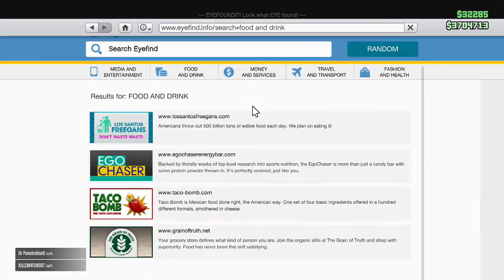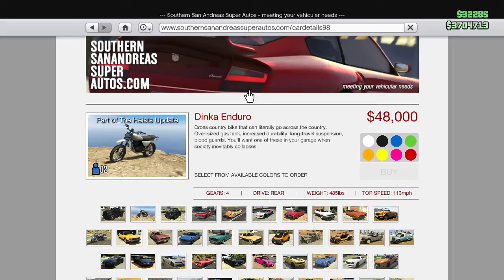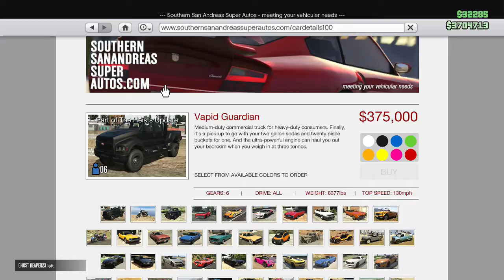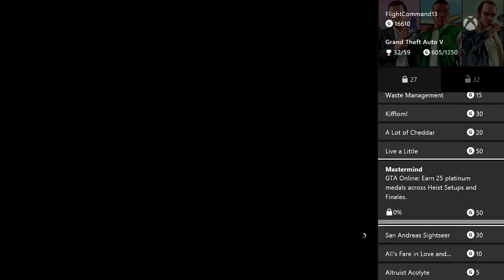GTA Online: Exploring Pre-Heists Stuff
I just downloaded the update and went around checking out what was new and what I'd look forward to later today